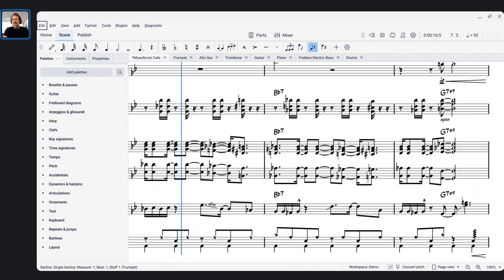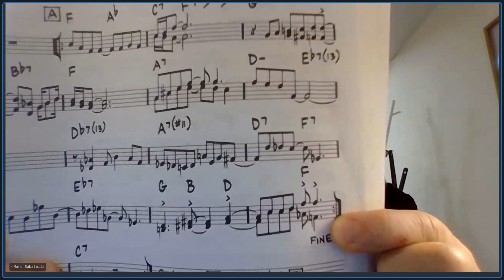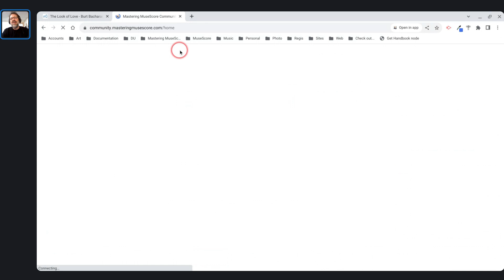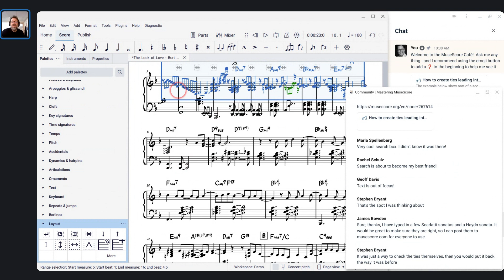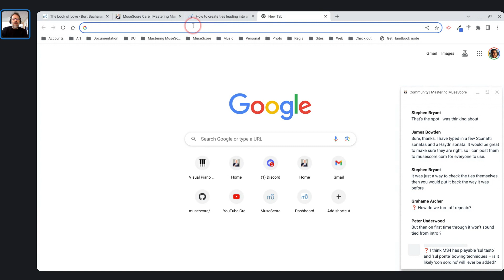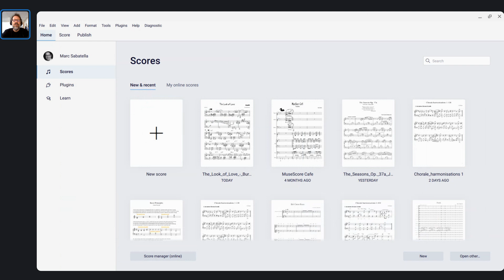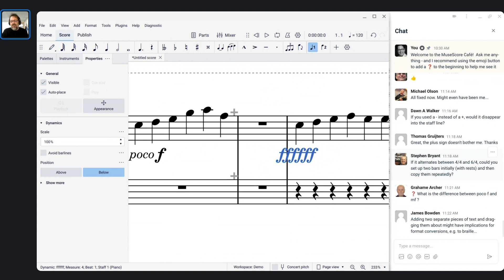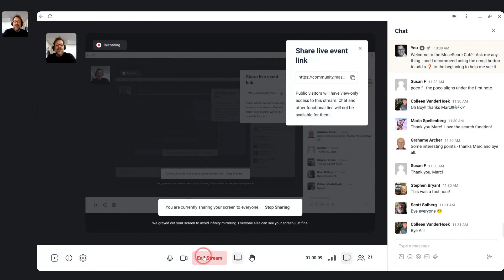MuseScore Café - Ask me anything, September 2023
This week in the MuseScore Café with Marc Sabatella, I continue my first-Wednesday "ask me anything" series.  Come with your questions, and I'll do my best to answer!